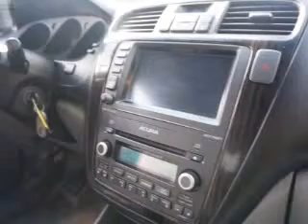2006 Acura MDX - Kenvil NJ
Year: 2006
Make: Acura
Model: MDX
Trim: Touring
Engine: 3.5 L, 6 cylinder
Transmission:
Color: Blue
Mileage: 92549
Address: